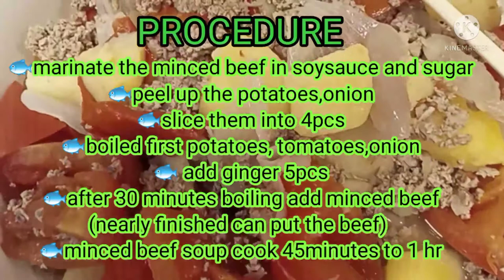QUICK SOUP:MINCED BEEF WITH THE 3 HEALTHY INGREDIENTS||LES LEE VLOG||COOKING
yPOTATOES, TOMATOES,ONION,MINCED BEEF SOUP..
What is your favorite way of eating potatoes, tomatoes?salad, boiling potatoes,mashed potato,etc..
potatoes is good for diet.
Tomatoes is the one of the secret ingredients,
LET'S TRY TO MAKE HEALTHY  SOUP WITH THIS INGREDIENTS,